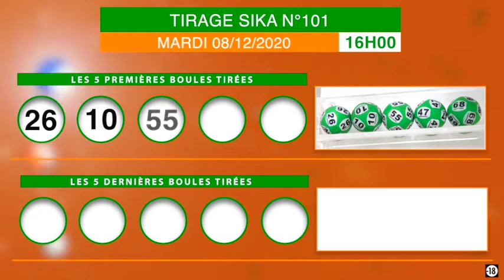La famille loto bonheur, recevez la vidéo du tirage Sika de 16 h n°101 de ce Mardi 08/12/20.